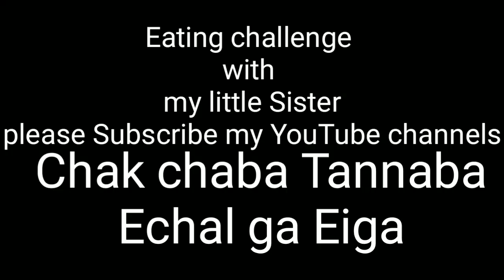Eating challenge touthaba2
Entrainment: Eating  Challange with my little sister: Nikita Chanu
Yam haona chaminakhi yam su haokhi